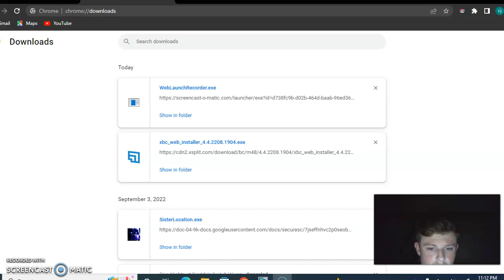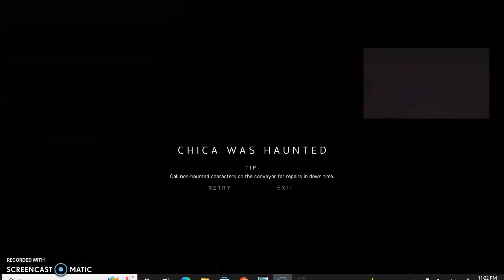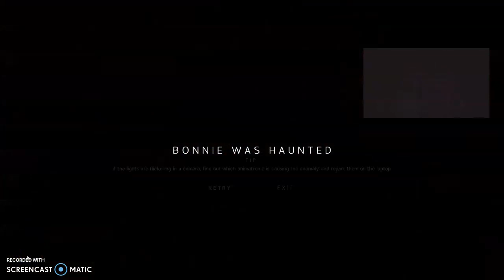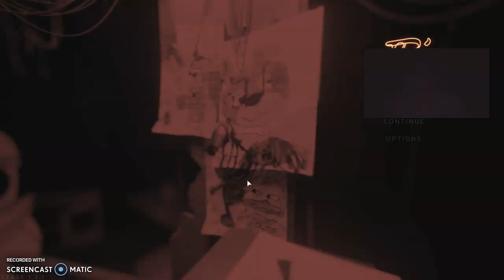were playing more fnaf juniors idk if I can beat but. I'll try in the next video